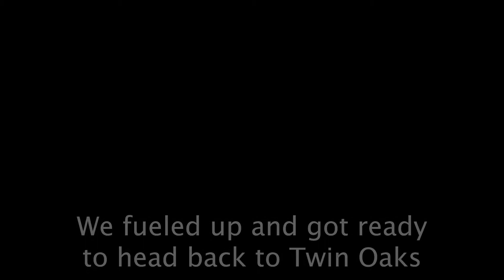Flight to Hood River 4S2 with my BOSS!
My boss agreed to go flying with me (hehe jokes on him! lol) We just took a quick flight up to Hood River 4S2 and back to Twin Oaks 7S3. This was my last flight before Coronavirus locked us all down! :(. . hope to be back up soon!